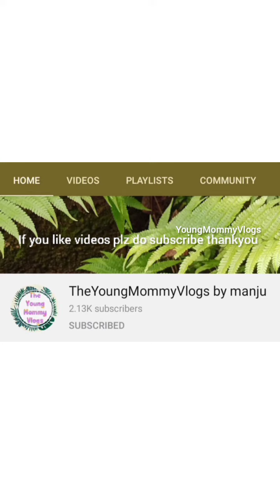How to Pack Water Plants for Shipping or exchange in Safe & Secure method | YouTube Shorts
indoor plant Hunting part 2-

*** copyright : All the content published on this channel is protected under the copyright law and should not be used or reproduced in full or part without the creator's (Manjusha binil) prior permission our most popular video